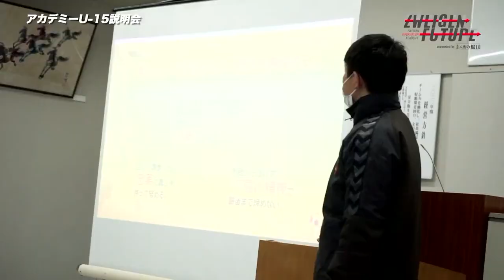U-15説明会に潜入「ZWEIGEN FUTURE supported by 人形の堀川」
「アカデミーSNSアカウント」

■ZWEIGEN FUTUREは「金澤 人形の堀川」様の提供でお送りしています。
「業務内容」雛人形、五月人形、鯉のぼり等の節句人形の企画、販売

「挑戦を、この街の伝統に。」をクラブ理念として掲げる中、将来プロ選手として活躍することを目指すアカデミーの選手達、視覚障がいの子ども達の可能性を拓くことを目指すツエーゲン金沢BFCは、それぞれの夢に向かって、日々必死に挑戦しています。

そしてこの度、アカデミー組織、およびBFCの活動支援を目的とした「挑戦の芽 基金」を設立することとなりました。
遠征補助や環境整備のための支援を主な趣旨としています。
彼らの「夢」＝「挑戦の芽」が将来花開くように、クラブと共に「愛情」を撒いて育ててくれる方を募集いたします。